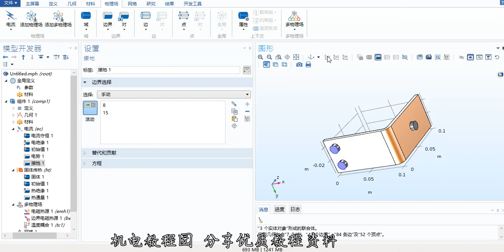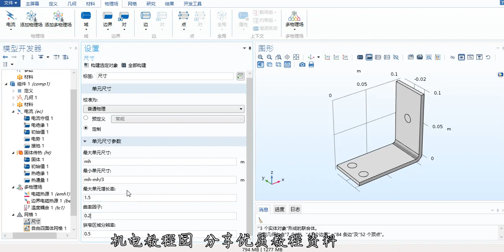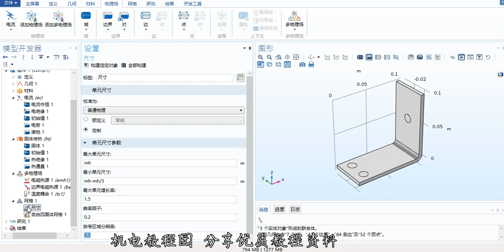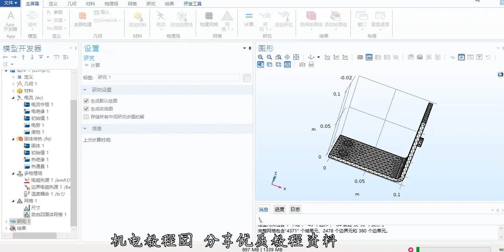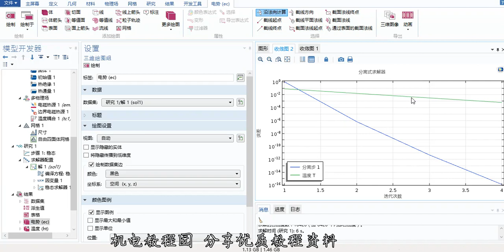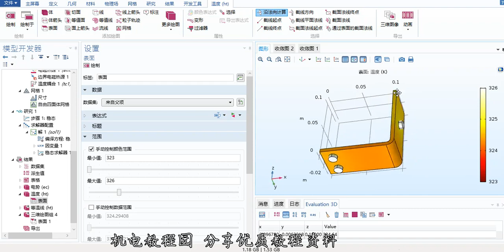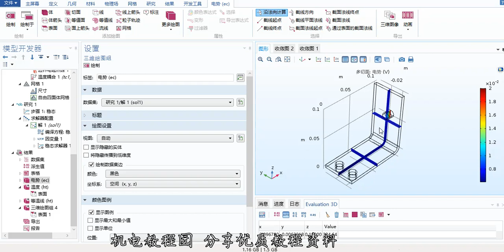18.母线板求解